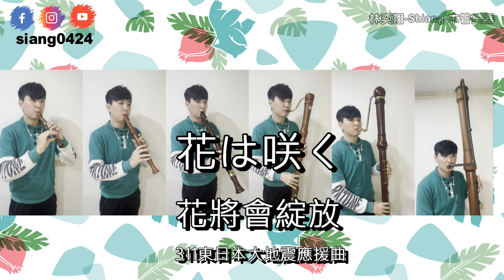花は咲く-花將會綻放-日本311大地震應援歌曲-改編/演奏-林奕翔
今天是日本311大地震12週年，同屬太平洋地震帶的台灣深感地震帶來的可怕與破壞。

如今還有許多失蹤，罹難的人還找不到回家的道路，也或許，他們已經遠離世上的紛擾塵囂

這首花將綻放溫暖著許多受難者的心情，今天透過直笛的聲音，希望能夠安慰逝去的人們。

而生者也可以勇敢的面對未來

祝願台日友好

此次樂譜是改編自單簧管四重奏
GB跟CB只是double 次中音跟低音的譜。